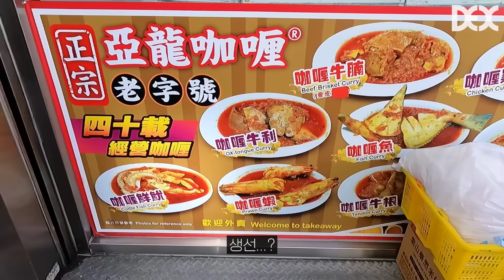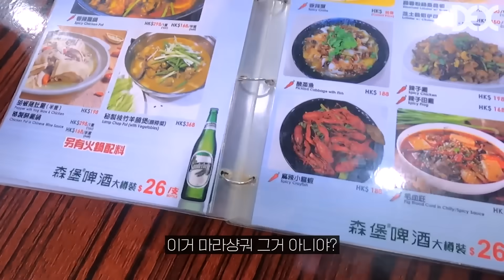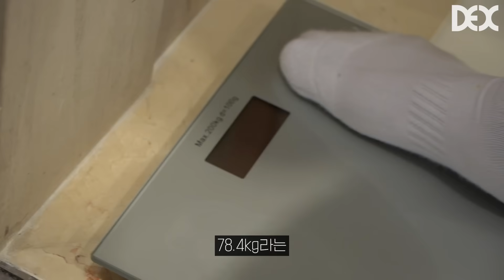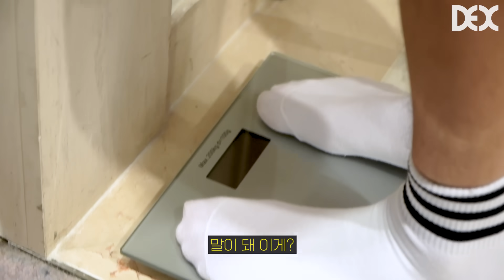하루종일 먹다가 끝나는 홍콩 여행 EP.2 [Eng sub]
오랜만에 리미티드가 해제됐습니다.